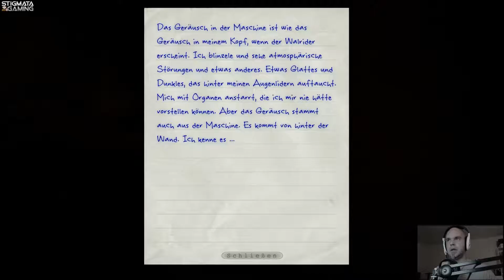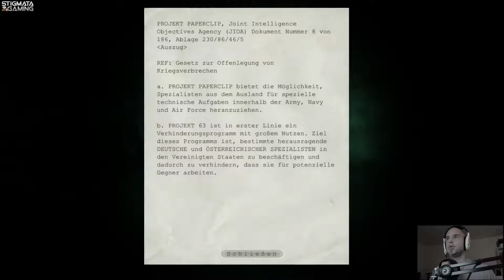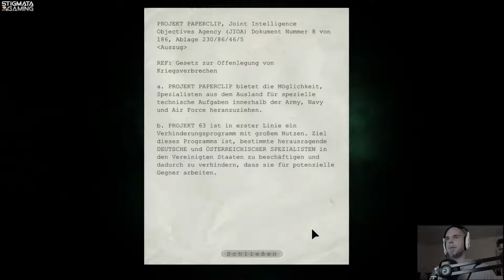Outlast #16 - Er macht es uns nicht leicht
Als der Reporter Miles Upshur versuchen wir hinter das zu kommen, was in der Nervenheilanstalt Mount Massive, betrieben von der Murkoff Corporation, passiert ist. Es scheint, als hätte Murkoff sämtliche Kontrolle verloren und die Insassen die Kontrolle übernommen. Aber es gibt noch ein tiefes Geheimnis. Werden wir es ergründen können?

SOCIALS

Offizieller Humble Bundle Partner: Kauft eure Spiele bei Humble Bundle, spart Geld und unterstütze wohltätige Organisationen. Mit dem Humble Monthly Bundle bekommt ihr sehr wenig Geld jeden Monat ein gut gefülltes Paket Spiele, jederzeit kündbar, versteht sich. :)

Durch einen Klick auf die Amazon Links unterstütz du mich ein wenig.

*** Amazon ***
Amazon Prime

*** Mein Equipment ***
Mikrofon 1: Rode Procaster
Mikrofon 2: Rode NT-1A Großmembran-Kondensatormikrofon
Mikrofonarm: Røde PSA1 Gelenkarmstativ
Preamp: Tritonaudio FetHead
Interface: Focusrite Scarlett 2i2 (2G) USB-Audio-Interface
Mischpult: Behringer QX1002USB Xenyx

Headset: Sades SA-738
Webcam: Logitech C920 HD Pro Webcam

DAS SPIEL